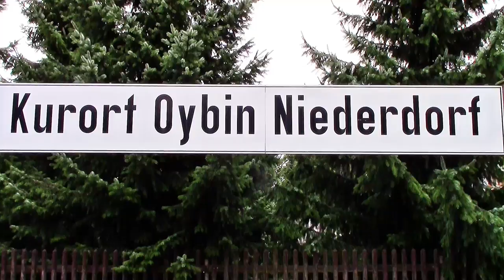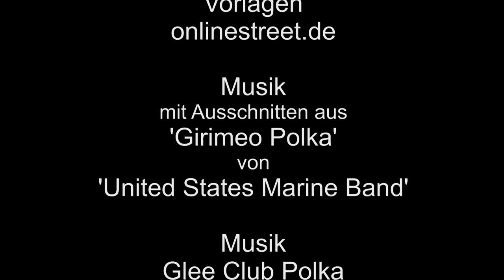Schmalspurbahn Oybin Niederdorf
Am Haltepunkt fährt hier in Richtung Oybin der Pendelzug, mit Diesellok vorne, mit Triebwagen hinten, dazwischen zwei Waggons. Wegen eines Triathlon in der Region konnte der Dampfzug leider nicht eingesetzt werden.
Zum Schluss noch Impressionen vom Haltepunkt.

Musik: Mit Ausschnitten aus ‚Girimeo Polka‘ von ‚United States Marine Band‘